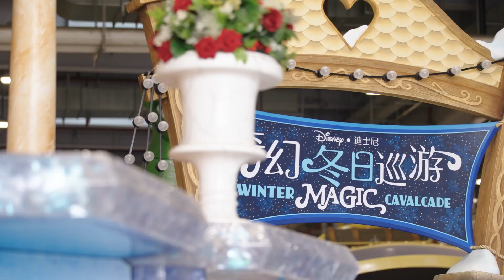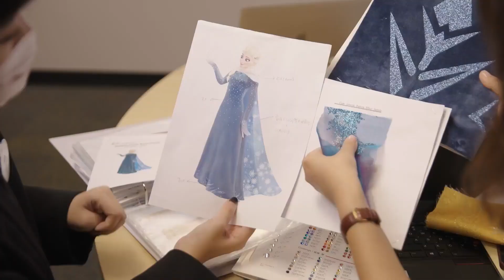Shanghai Disney Winter Magic Cavalcade 上海迪士尼奇幻冬日巡游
The brand new Shanghai Disney Winter Magic Cavalcade is full of seasonal floats, costumes, music, performances, and activities fit for the whole family!